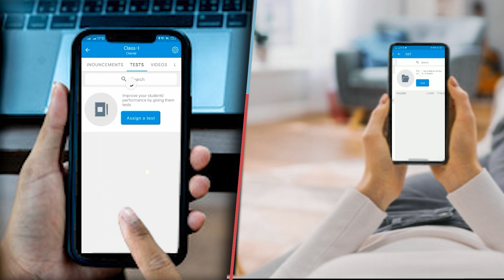1k में बाइक 2k में स्कूटी और 18 हजार में कार लेना चाहते है तो शर्ट-पैंट पहन कर हो जाइए तैयार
1k में बाइक 2k में स्कूटी और 18 हजार में कार लेना चाहते है तो शर्ट-पैंट पहन कर हो जाइए तैयार |